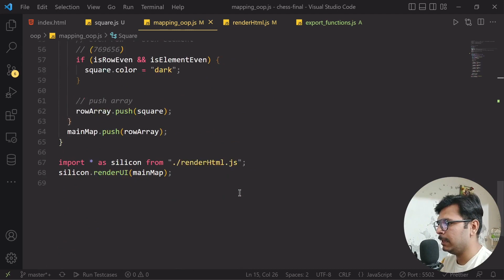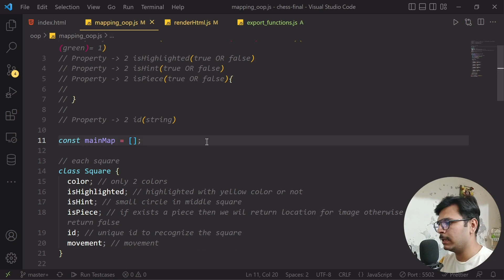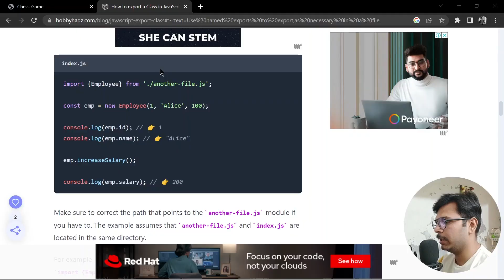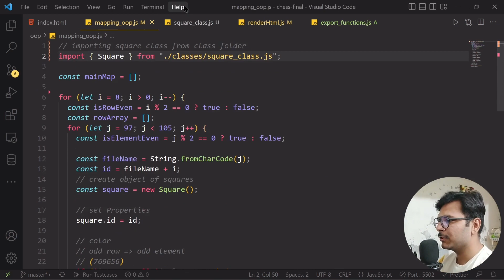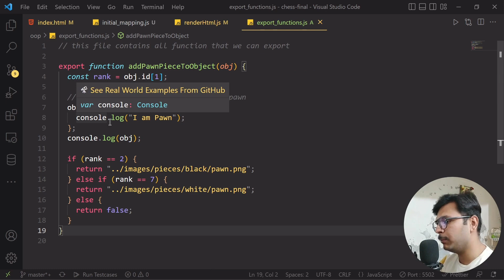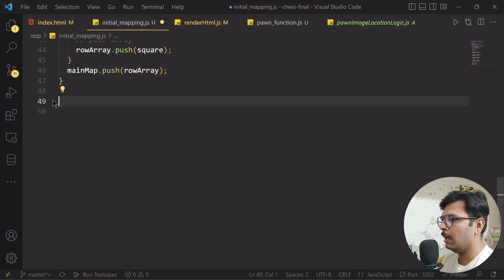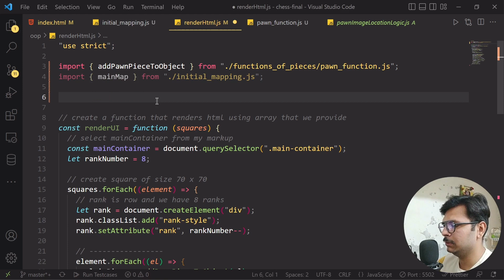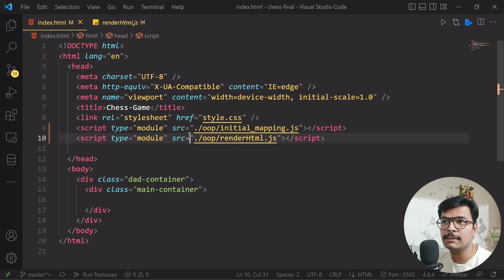Create Chess game using HTML, CSS & Javascript! Tutorial in hindi Part-18 Planning of chess🤠🔥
🤠 About Video
This is 18th video of my no going chess series, i hope you will like it.

Visual Studio Code (Text Editor i used for Writing Code):~

🤠 Also in Meme Industry
See Live Website(i used Github pages to host our website which is free service for static Hosting):~